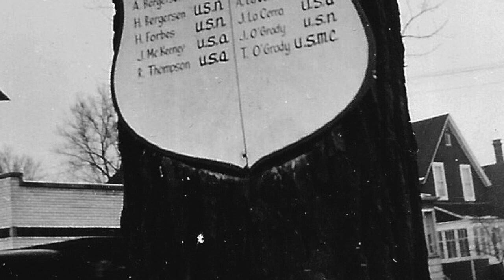MEMORIAL DAY Jerry La Cerra HD 720p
MEMORIAL DAY

It may be that I am just getting older but it sure seems to me that over the last 70 days the "whiners" among us have sprouted like weeds in Spring.

Most of these folks wrap themselves in fake patriotism. It is clear that they really have no sense of history or appreciation for the sacrifices that our parents and grandparents made for us.

My dad, Jerry La Cerra, and his two brothers were very inconvenienced by WWII. I put together this short tribute to them as an example of their true Patriotism. All of the photos except the last one were sent by my Dad to my Mom during WWII.

My dad survived the war and lived to see 70 years old. This video is for him and all the others then and now who have been inconvenienced for the better good of us all.